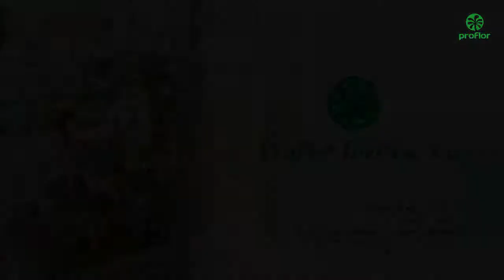Navidad 2013 en Proflor Iberica